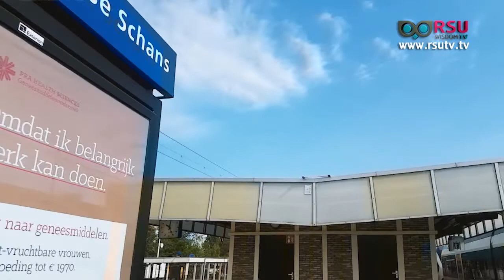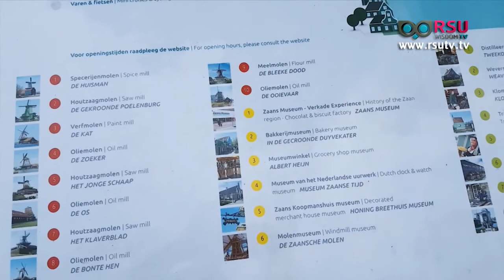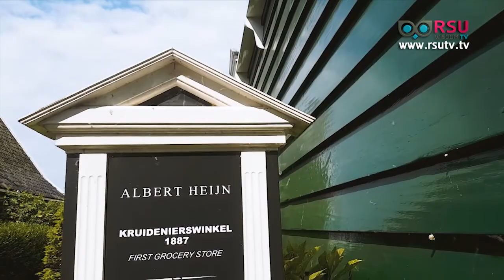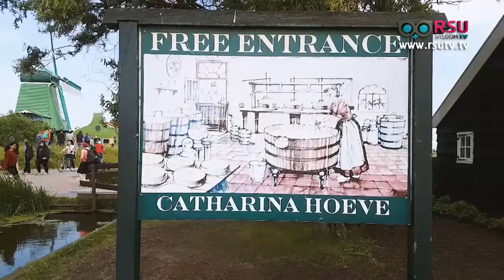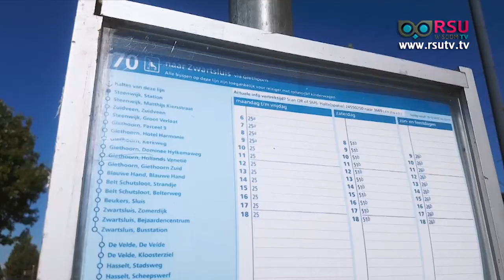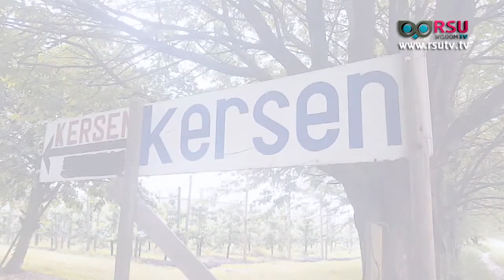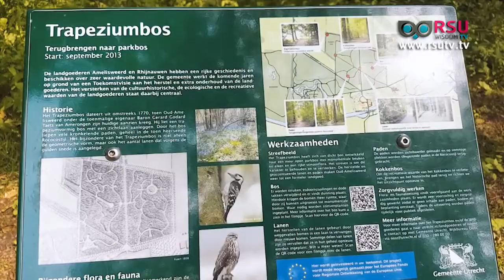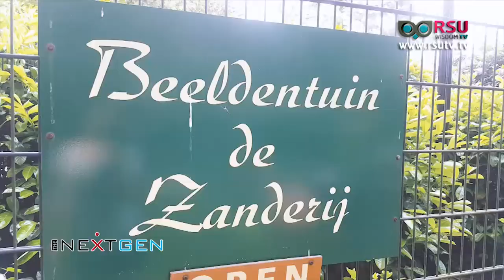The Next Gen : น้องทราย พาเที่ยวเมือง "Zaanse Schans , Utrecht , Giethoorn" #3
รายการ The Next Gen : ออกอากาศทุกวันอาทิตย์ เวลา 10.00 น. ทางสถานีโทรทัศน์ News 1

ช่วง Explorer ตอน น้องทราย พาเที่ยวเมือง "Zaanse Schans , Utrecht , Giethoorn" #3
ดำเนินรายการโดย : วณิศรา สายแสวง

ออกอากาศอาทิตย์ที่  29 กรกฎาคม  พ.ศ. 2561